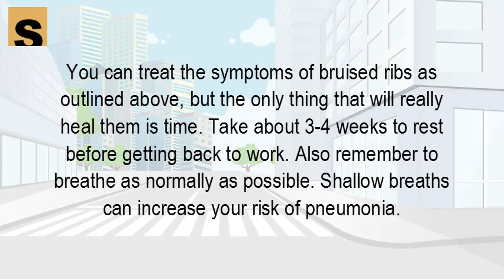How do you know if you have a bruised rib